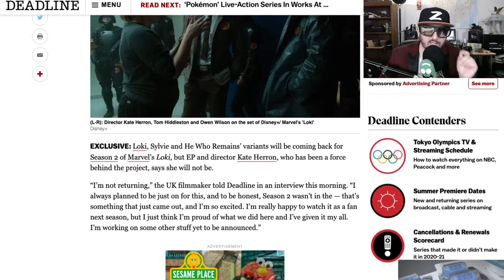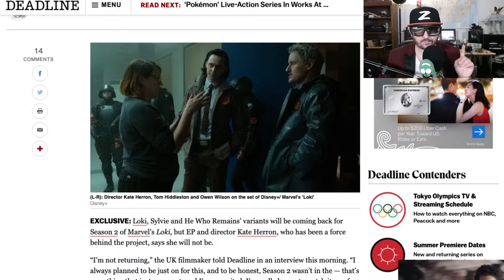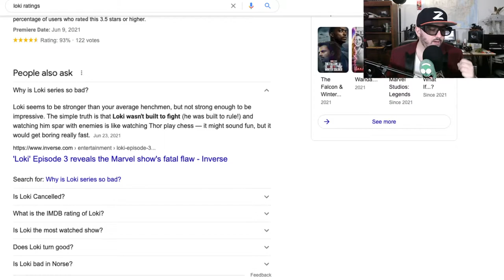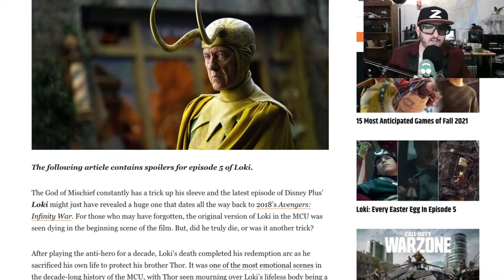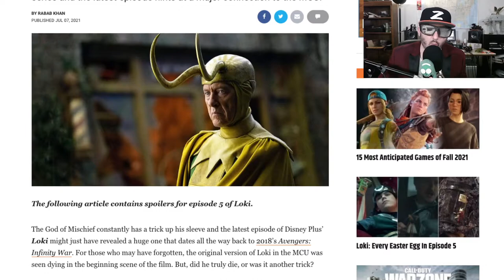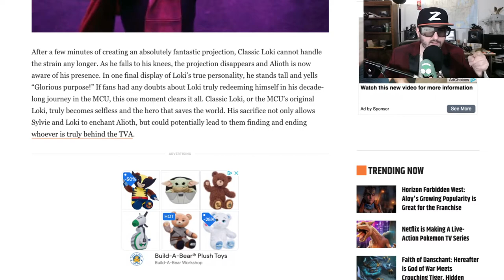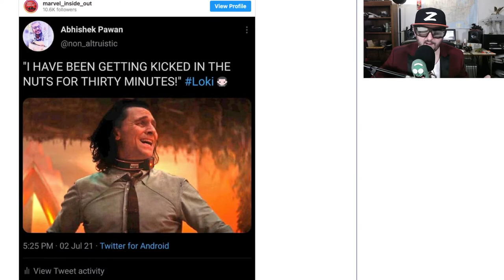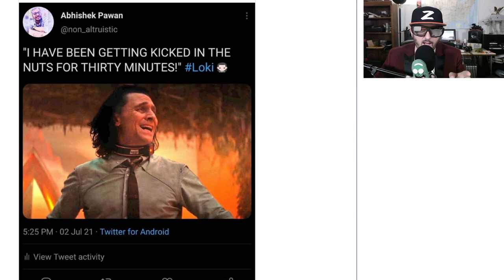Loki Final Spoiler Review (It Still Sucks)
Z is convinced he's right, Loki ended a bit ago and Z reflects on what could have been and why Loki Sucks.  This Disney + Tom Hiddleston starring project has already been approved for season 2.